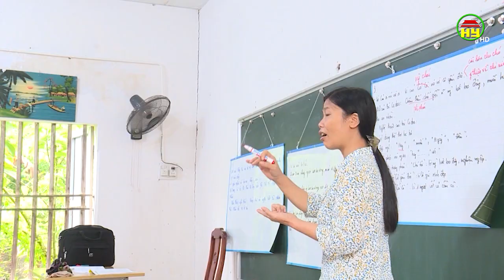Đảm bảo an toàn cho học sinh tại trường học